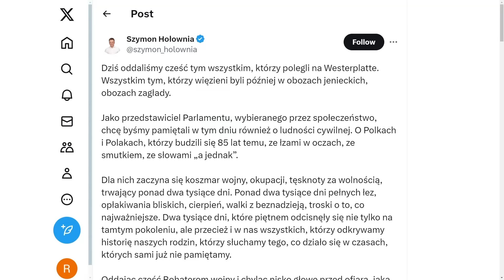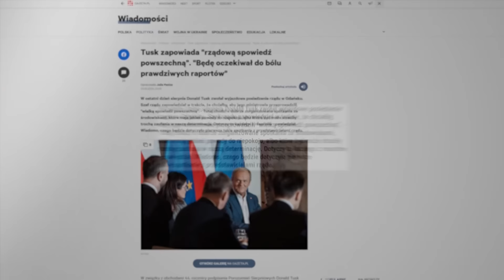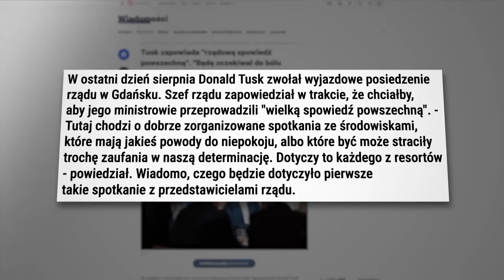Tusk zapowiada kolejne złamanie Konstytucji RP | Studio prasowe